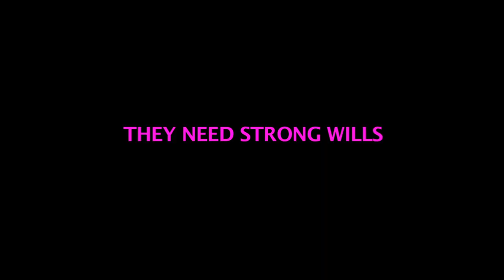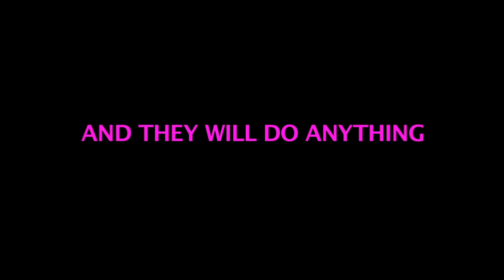The Cookies - Girlband Mockumentary Trailer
Trailer for the mockumentary about the greatest girlband to never yet almost sort of make it. Featuring wildly and painfully original music, the Cookies are a 3 piece pop band with an inept manager and crazy assistant who are determined to make it in LA, get signed and become super famous and stuff.
Written and directed by Eoin C Macken, starring Kellie Blaise, Rachel Rath, Kevin Marron, Kevin J Ryan, Sulinh La Fontaine, Tom Hopper, Anna Skellern, Caroline Morahan and Alan O'Neill.
You will laugh, and cry. A lot.